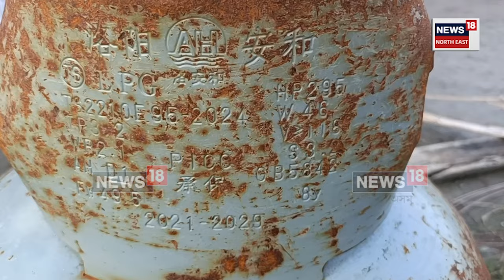Chinese Gas Cylinder Recovered In Jonai | জোনাইৰ বেৰাচাপৰিত উদ্ধাৰ গেছ চিলিণ্ডাৰ সদৃশ সামগ্ৰী N18V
লগতে চাওঁক দিনটোৰ বহু গুৰুত্বপূৰ্ণ খবৰ |